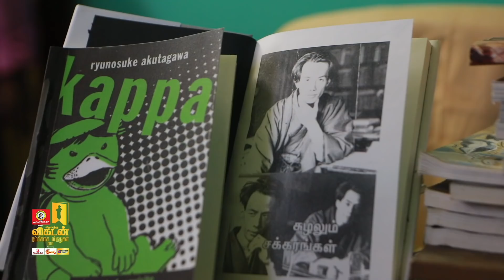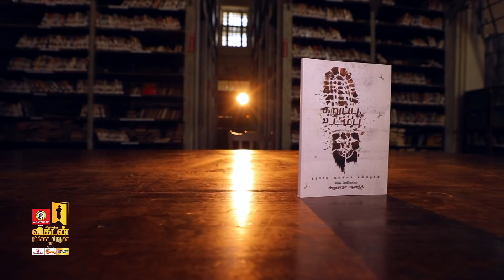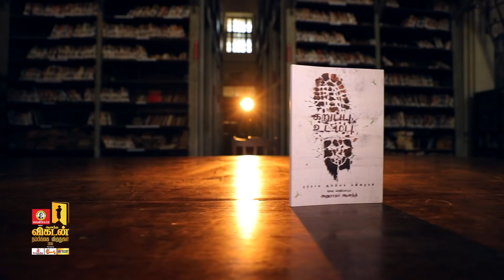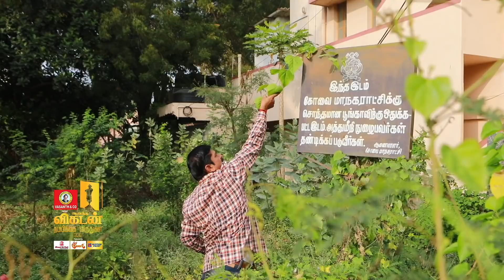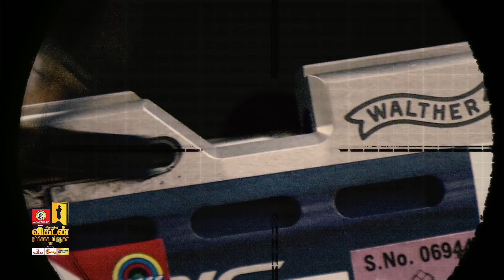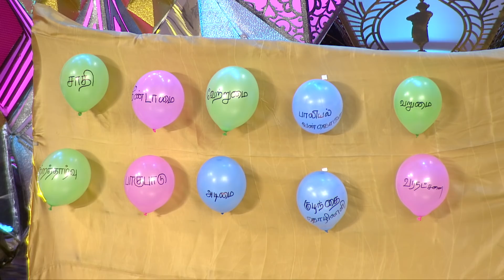Ananda Vikatan Nambikkai Awards 2019 - Part 5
The much Awaited Ananda Vikatan presents Nambikai Awards 2019 was held on 24th Jan 2020, Chennai. Honoring the finest Tamil minds in arts &culture.'

The Winners are Literature:
Suzhalum Chakrangal - Author Ganesh Ram - Best Short Novel (Translation)
Dr.G Poornachandran get the Nagaringalin Mothal - Best Short Story (3:14 )
Karupu Udambu - Anuradha Anand - Best Poetry Collection (5:36)
Top 10 Manithargal:
Balasubramanian & Kanimozhi - Awareness for Keezhadi Excavation (7:42)
SP Thiyagarajan - Protecting Public Plots from unauthorized use (11:00)
Elavenil Valarivan and Ravichandran Ashwin's - Shooting Segment(12:48)

The Nambikkai Awards, true to its name, are awarded to Tamilians who have achieved artistic excellence in their respective fields. This platform not only celebrates the achievers but also takes their stories to the masses to inspire and encourage millions of Tamilians all over the world.